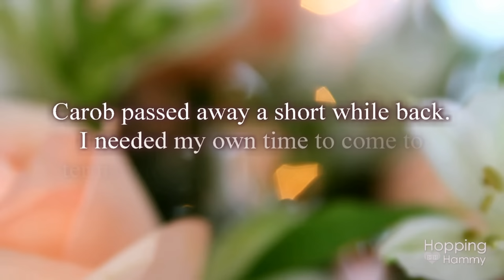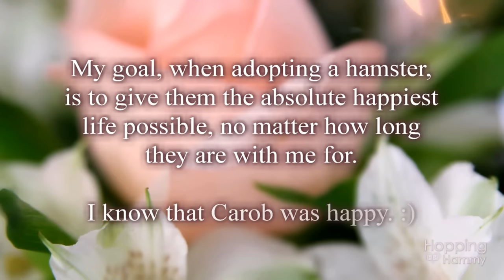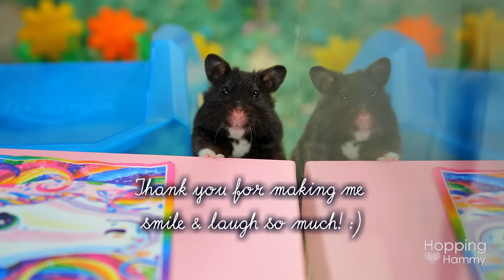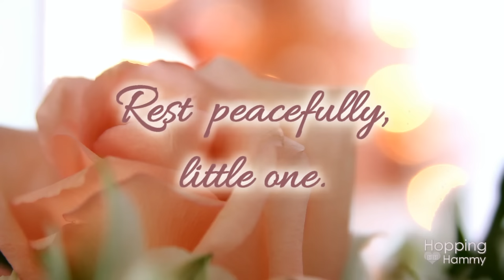~ Goodbye Carob ~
Dear Carob, I love you and miss you. This video is for you. ♥ *Please open description bar for additional info.*

♥ How old was Carob?
Carob was nearing 2 years old. I adopted her when she was 8 months old.

♥ Was Carob sick?
No, nor did she show any signs or symptoms of sickness. She still had a hearty appetite and maintained a healthy weight prior to passing.

♥ You just posted a video on Carefresh Colorful Creations bedding. Could it be the bedding that caused her to pass?
Absolutely not. Carob passed away before I even filmed that video, so she had no contact with the colors bedding.

♥ When will you get a new hamster?
I will not adopt a new hamster until I am ready to, so please do not ask this question or pester me over it. I need time to heal first.

♥ Will you stop making videos now that you have no hamster?
No, I will continue to make videos and perhaps even cage tours. I do plan to film personal, fun videos as well. :)

Thank you for being sensitive, patient, and understanding during this period of time. There are plenty of other hamster channels you can watch if you wish to see cute hamster footage.